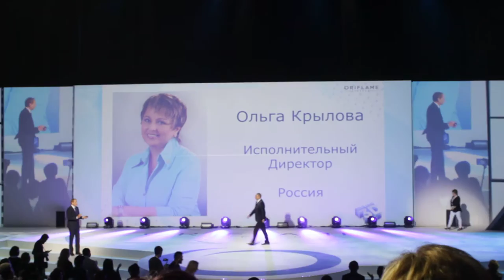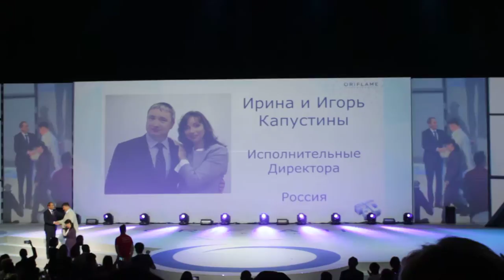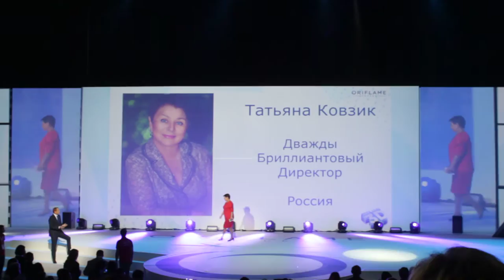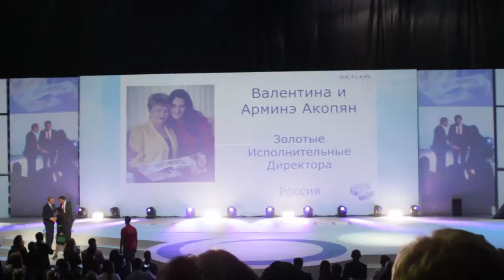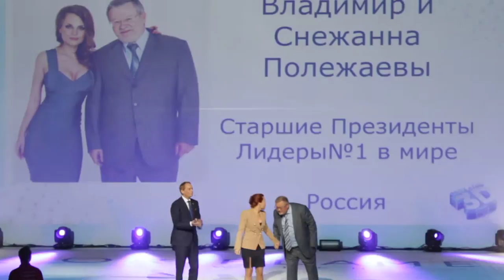Начало Конференции - Выступление Йохана Розенберга, МегаЗолотая Конференция Сочи 2016